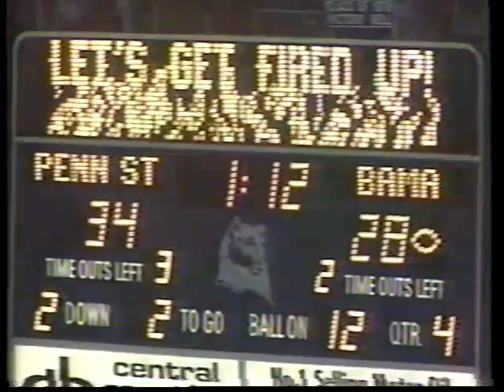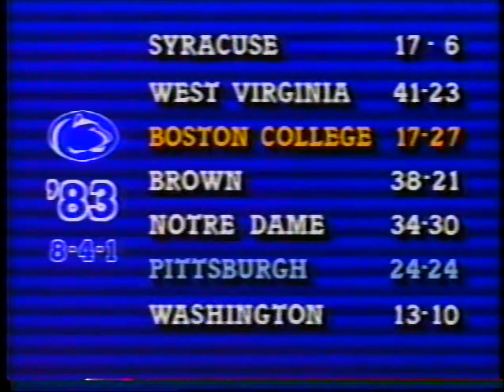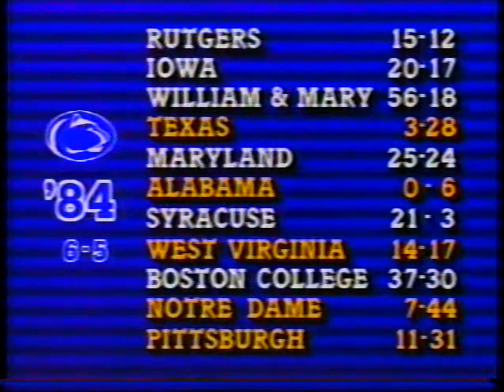1983 & 1984 Penn State Football Highlights Video Review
Coming off their first National Championship in '82, Penn State fell back to the pack in a couple of rebuilding years that saw them build toward challenging for the title in '85 and recapturing it in 1986. Despite the relative disappointment of the '83 & '84 campaigns, they are still two of my most memorable seasons as I really started to live and die through each week as my love for the Nittany Lions grew during my formative years as a fan. Hosted by Jimmy Cefalo. A TCS Production (1985)